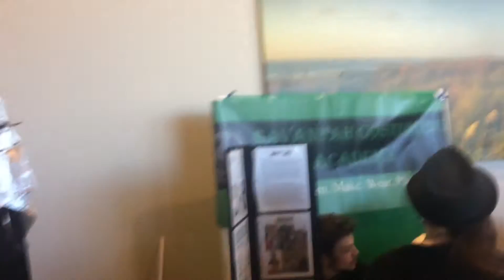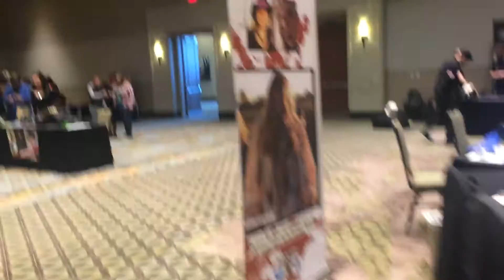Jekyllcon 2016 floor walkthrough